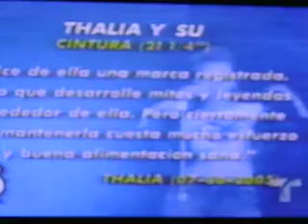Simonefitness! Una cintura como la de Thalia.